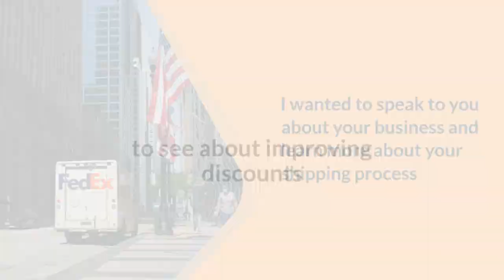Spam Call of the Week: FedEx Improved Business Discounts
Improved Business Discounts: FedEx Spam Call | Spam Alert | Audio captured by YouMail Inc.

Just because a call is legitimate doesn't mean it's welcomed. Let's delve into this unsolicited FedEx call that has been reaching out to numerous businesses without prior consent. Even renowned brands can contribute to the nuisance call issue, as we will discuss in this video.

🔔Full Call Transcript:🔔
"Hi, my name is Keith with FedEx. I wanted to speak to you about your business and learn more about your shipping process to see about improving discounts. At your earliest convenience, please give me a call back at 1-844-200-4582. Thank you for choosing FedEx and have a great day."

⏰First Detected: Wed Apr 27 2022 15:43:28 GMT-0700 (Pacific Daylight Time)⏰

📍Most Contacted Locations: New York (NY), Texas (TX), California (CA), Arkansas (AR), Maryland (MD), US📍

Join us in creating a safer and less intrusive communication space. Stay vigilant!